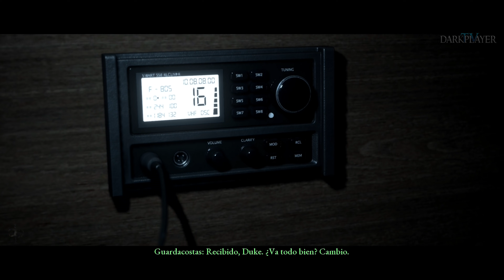MAN OF MEDAN Gameplay Español Parte 2 PS4 PRO | Capitulo 2 | The Dark Pictures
The Dark Pictures: Man of Medan Gameplay Walkthrough Español

man of medan español gameplay
man of medan historia completa

The Dark Pictures Anthology: Man of Medan: El juego de Terror de los creadores de Until Dawn.

PS4, PC, Xbox One
Desarrollador:
Supermassive Games
Editor:
Bandai Namco
Género:
Aventura, Aventura interactiva (Terror, Misterio y Paranormal)
Jugadores:
1-5 (Cooperativo: Sí local)
Duración:
4 horas (mínimo)
Idioma:
Textos en español y voces en español
Lanzamiento:
30 de agosto de 2019 (Pegi: +16)
The Dark Pictures es una antología de terror desarrollada por los autores de Until Dawn, el equipo de Supermassive Games, en la que se mantienen intactas algunas de las claves de su exitoso videojuego de PS4, como la importancia de las decisiones, pues son estas las que marcan el curso de la historia. Con un marcado carácter cinematográfico, uno de los aspectos más llamativos de The Dark Pictures es que cada historia es única.

El primer episodio o capítulo de la antología de The Dark Pictures, llamado Man of Medan, se estrena en PS4, Xbox One y PC el 30 de agosto de 2019 y nos pone en la piel de cinco jóvenes que deben sobrevivir a un horror de ultratumba en altamar. ¿Quién saldrá con vida?

Reparto
Ayisha Issa como Felcite "Fliss" Dubois.
Shawn Ashmore como Conrad.
Arielle Palik como Julia.
Kareem Tristan Alleyne6​ como Alex Leigh.
Christopher Sandiford como Braddifer "Brad" Brayson Leigh.
Pip torrens como El Curador. El Curador aparecerá en todos los juegos de The Dark Pictures Anthology.